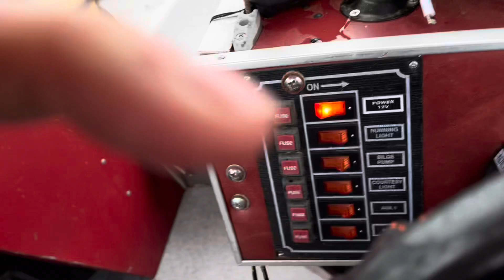Flatheads deep on the Ohio river.